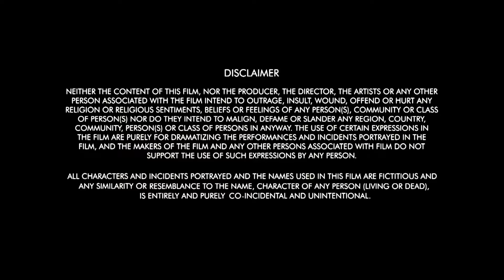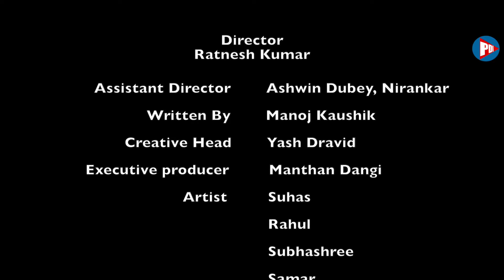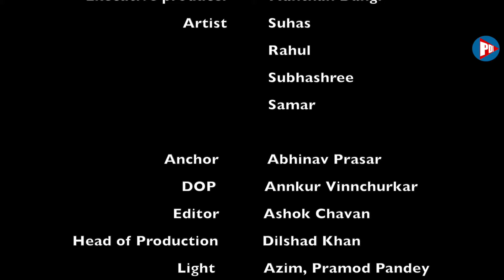Lachaar | Full Episode | Play Digital India